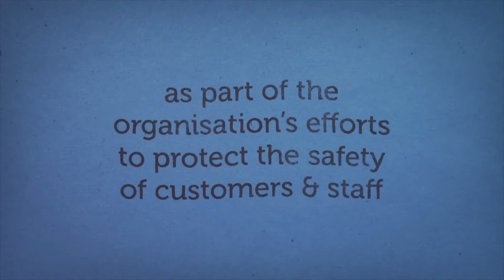FDH Bank Launches Its Osafinyika Promotion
In April 2020, FDH Bank announced its Osafinyika promotion as part of the organisation’s efforts to protect the safety of customers and staff throughout the COVID-19 pandemic.